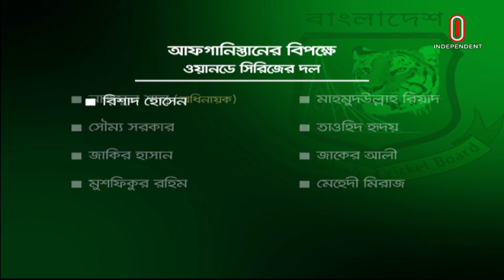সাফজয়ী কন্যাদের নিয়ে উচ্ছ্বাস | Joto Khela | Football | Cricket | Sports